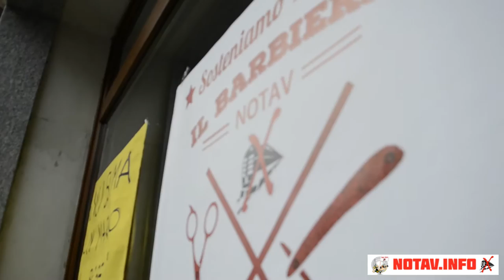sosteniamo Mario barbiere notav!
Mario lo conosciamo tutti, è il barbiere arrestato nel 2012 e protagonista con gli altri 53 no tav del processone chiusosi lo scorso anno. Ma lunedì ci troveremo davanti al suo negozio, in piazza della stazione per parlare di un’altra ingiustizia che lo ha colpito, nel 2013.

Proprio a giugno durante l’inizio del maxi processo arriva la guardia di finanza. Un semplice controllo dicono, nella realtà gli uomini in grigio iniziano a cercare un appiglio, una qualsiasi balla a cui attaccarsi, alla fine saranno le lamette, contate e ricontate a portare virtù “…qui non ci siamo troppe lamette e poche ricevute…”. Ebbene sì, troppe lamette acquistate non corrisponderebbero al numero di clienti dichiarato dal barbè e così inizia il balletto dei verbali e degli interrogatori. Per farla breve è arrivata la chiusura della pratica, accertamento fiscale eseguito dalla guardia di finanza per conto dell’agenzia delle entrate ai danni di Nucera Mario barbiere, titolare e lavoratore unico della sua attività, 16.000 euro di multa più le sanzioni ancora da comminare, convocazione presso gli uffici ecc.

Una storia anomala, unica nel paese (non si ha traccia di altri accertamenti fiscali di così ampia fantasia per non scivolare nel volgare) che sa più di ritorsione contro un  no tav che di altro.